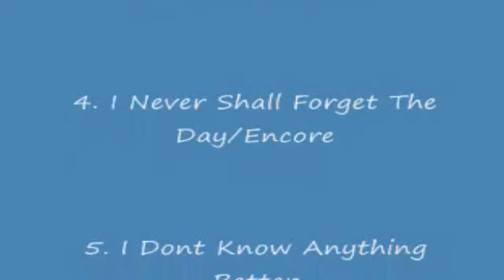The Hinsons - Live In Nashville, TN (1986)